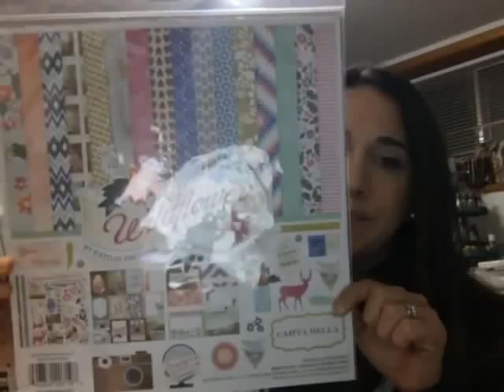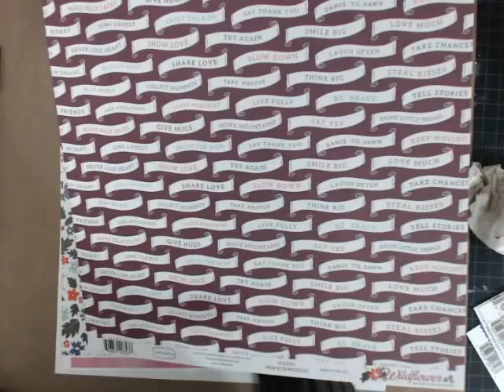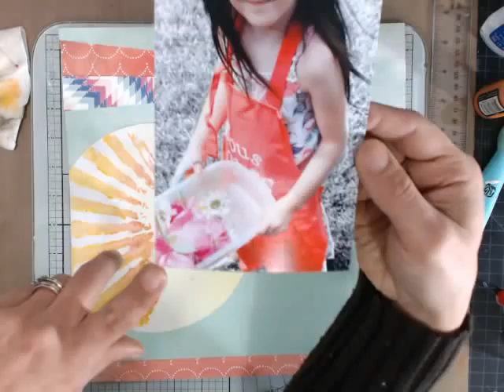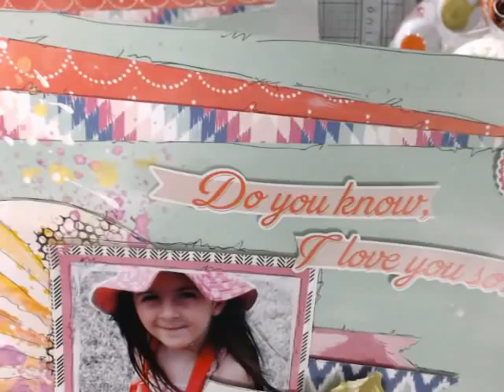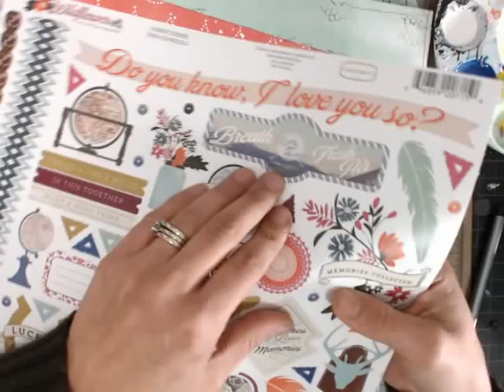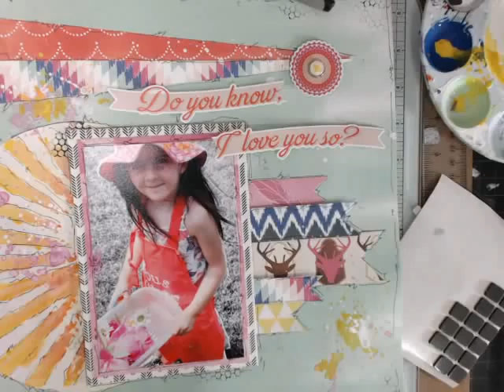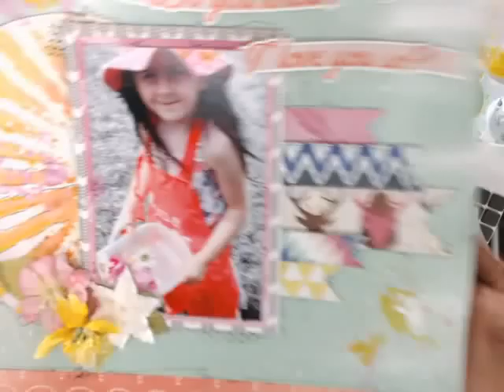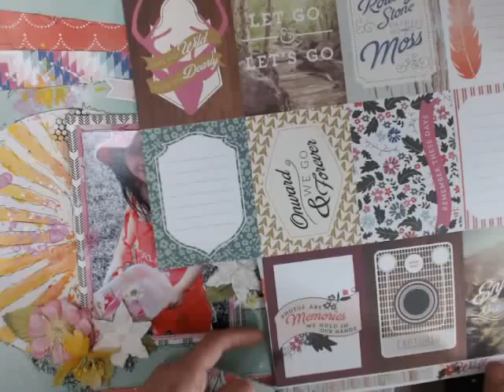"Wildflower" Carta Bella Mixed Media Layout class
To order this "Wildflower" Collection by Carta Bella head on over

Join me 2 tuesdays/month where I take you step by step through a mixed media project.
Limor1806 Chic Scrapbook Designs & Mixed Media Art - Captured Live on Ustream